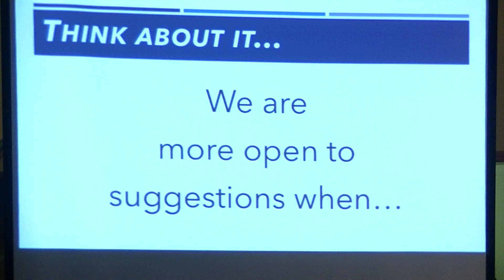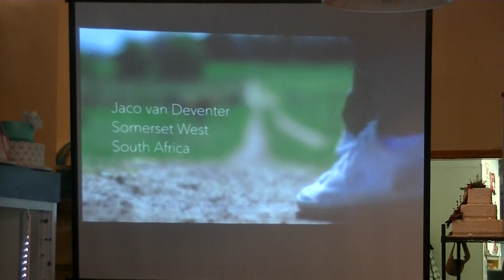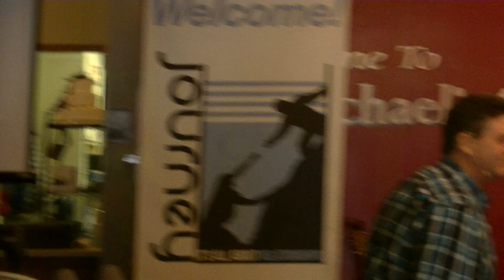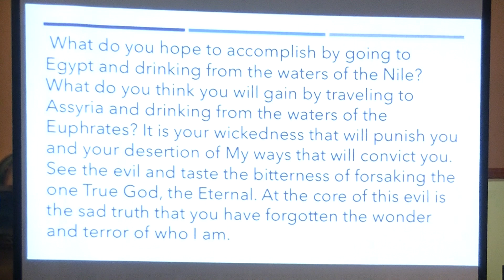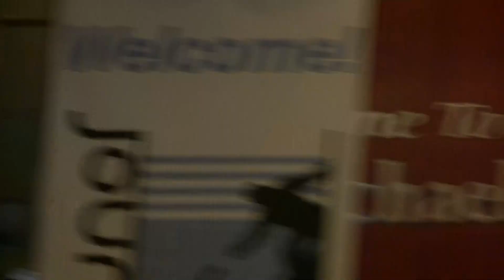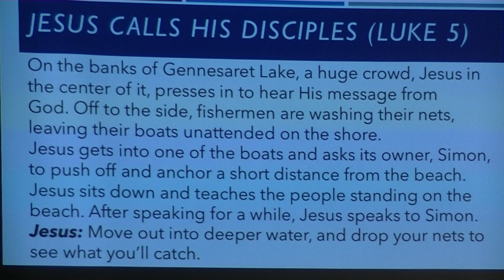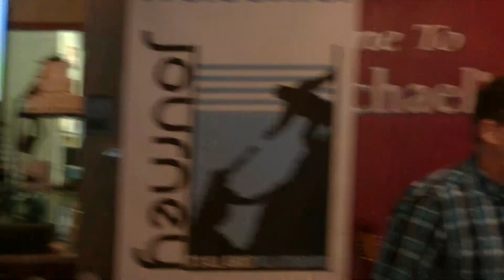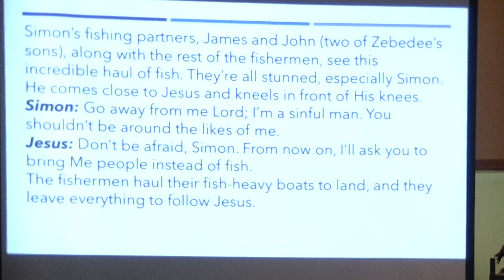6/2/19 - Getting Beyond Yourself - Part 1 of 3